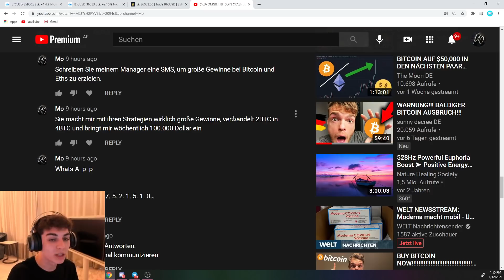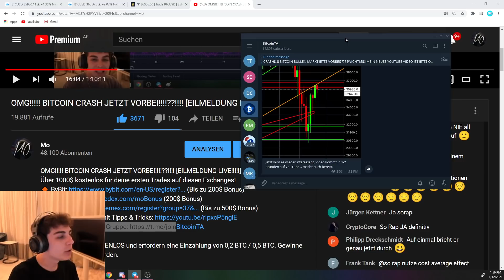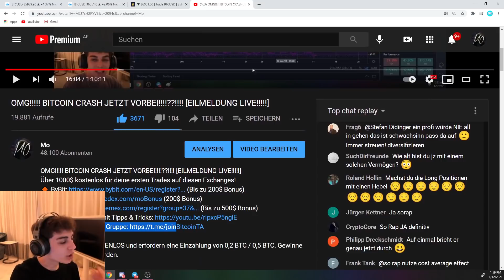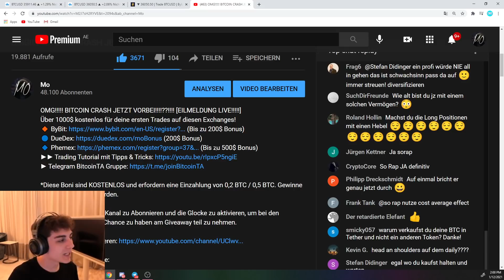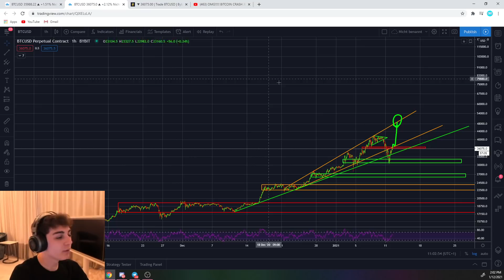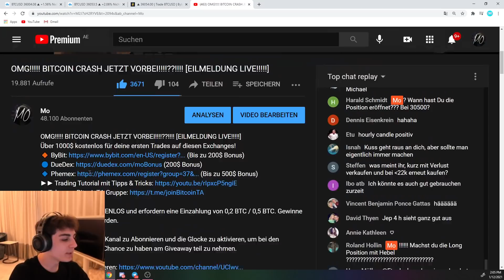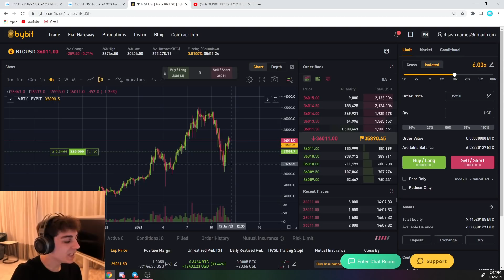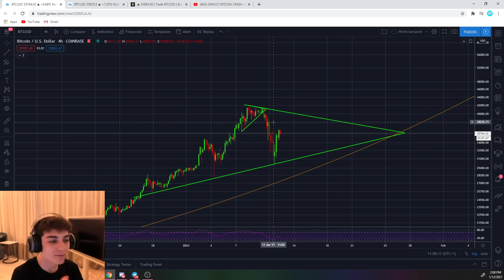OMG!!!! BITCOIN AN WICHTIGSTEM PREIS LEVEL!!!!!!! [EXTREM WICHTIG!!!!!]